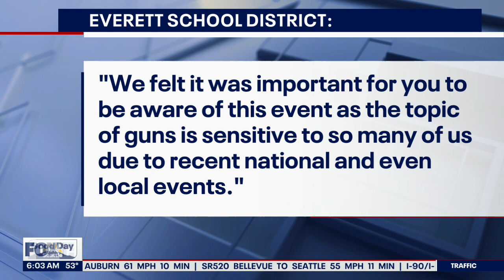Gun show pushed to Sunday to not coincide with graduations | FOX 13 Seattle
A gun show that was set to be held in the same venue at the same time as a high school graduation this weekend has moved one of its dates to let the graduation go off without any problems.